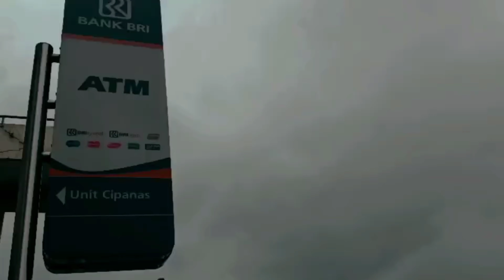Keterbatasan - Muhammad Azriel Wadha Naufaldi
"Pandemi covid 19 membuat hal-hal yang tadinya sebuah keterbiasaan berubah menjadi keterbatasan. Sektor ekonomi yang sangat terasa dampaknya akibat pandemi ini, terlihat banyaknya keterbatasan dalam kegiatan perekonomian seperti kondisi pasar-pasar yang hening, sepi pembeli, dan membuat banyak pedagang gelisah."